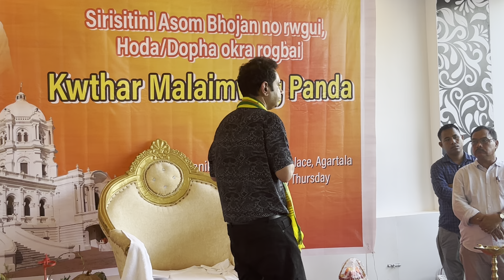"BUBAGRA TONGSAK CHWNG TONGNAI"ASOM BHUJAN 2023 BISINI BEST COMMENT#Kwthar Malaimung Panda